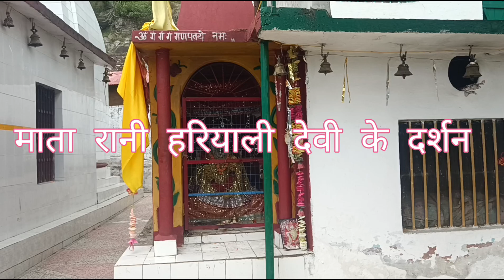मां हरियाली देवी के दर्शन करने गए ♥️or sath hi birthday celebration 🎉🎈uttarakhand